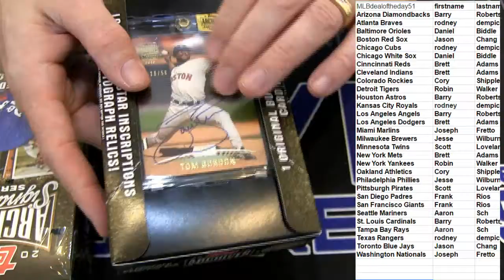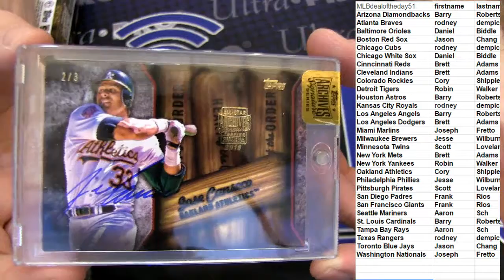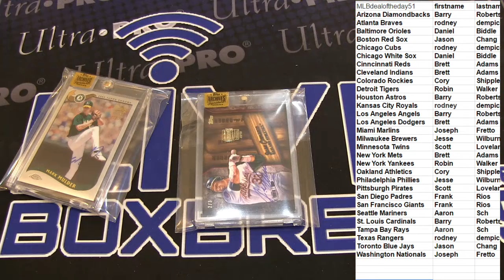MLB Deal Day #61 LBB